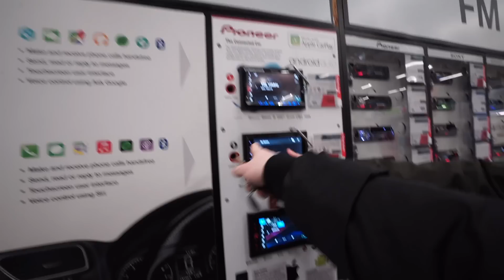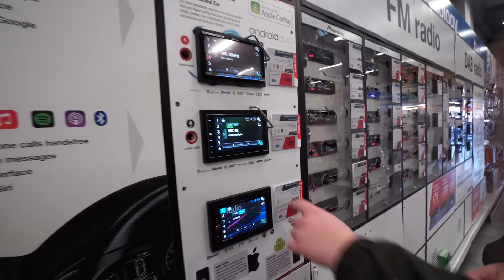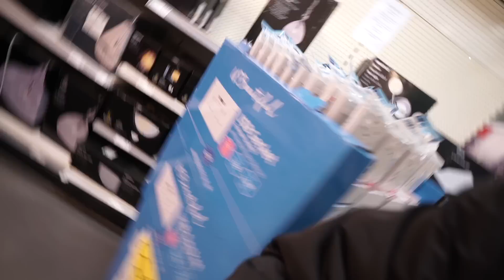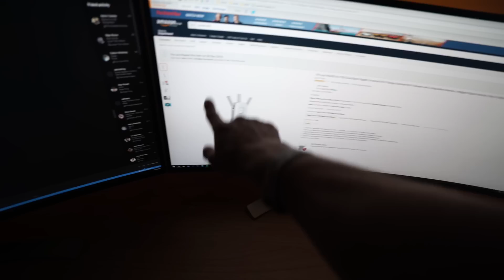the £300 car mod install fail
NEWARK
NG24 9NR